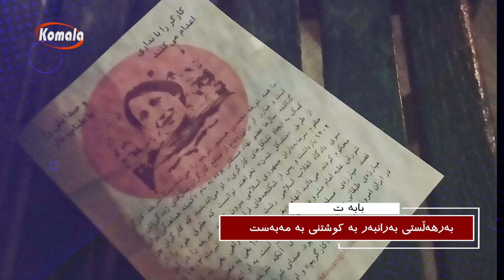بابەت-1403.07.19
بابەت
بەرهەڵستی بەرانبەر بە کوشتنی بەمەبەست
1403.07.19